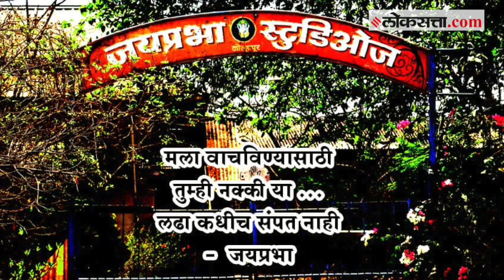जयप्रभा स्टुडिओमुळे वातावरण तापलं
कोल्हापूर मधील जयप्रभा स्टुडिओ मध्ये लता मंगेशकर यांचे स्मारक करण्याची मागणी होत असताना या स्टुडिओची खरेदी बड्या व्यापाऱ्यांनी केल्याने आता प्रकरणाला वेगळं वळण मिळालं आहे. हा एकीकडे स्मारकाची मागणी होत असताना दुसरीकडे स्टुडिओ फक्त शूटसाठीच उपलब्ध करून देण्याच यावा, अशी देखील मागणी समोर येऊ लागली आहे.